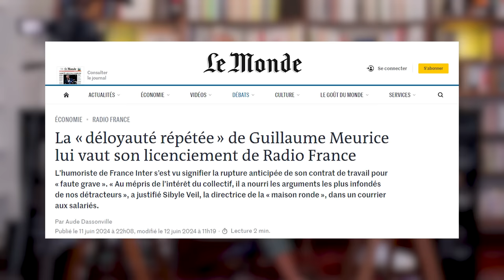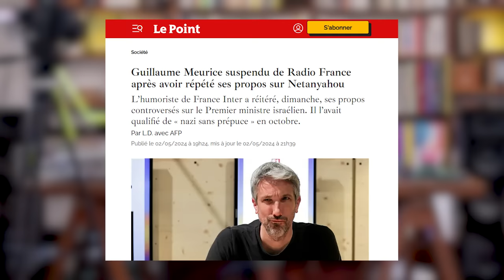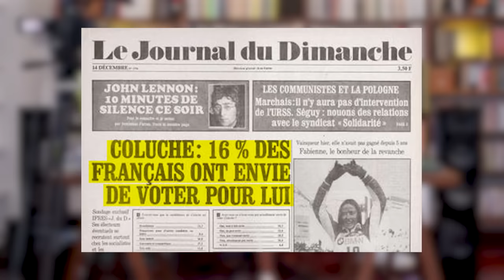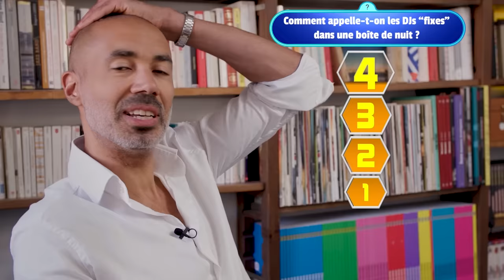France Inter au sommet du comique depuis l’éviction de G.Meurice